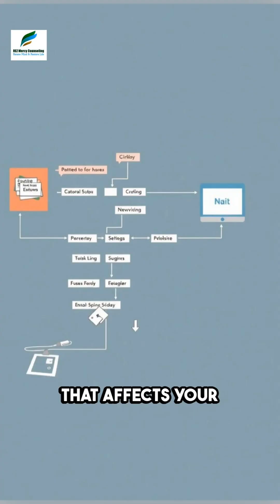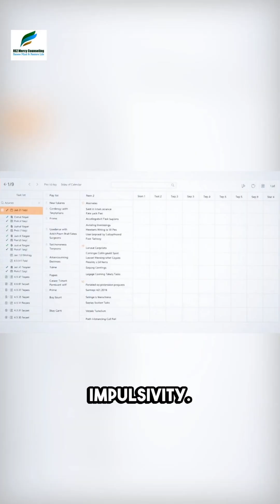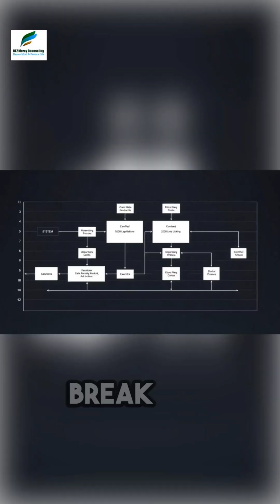The Truth About ADHD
Does your brain feel like it has 20 tabs open at once? This less than 3-minute video breaks down the real science of ADHD (Attention-Deficit/Hyperactivity Disorder).

Join me as we cover what ADHD is, what it's not (it's not laziness!), how it's diagnosed using the DSM-5, and the best research-based treatments and interventions you can try.

SCHEDULE A CONFIDENTIAL CONSULTATION / ለማማከርና ቀጠሮ ለመያዝ: Zecharias "Zach" Adebo, MA, MBA, LMHC REZ Mercy Counseling PLLC Licensed Mental Health Counselor | National Board-Certified Counselor (NCC)